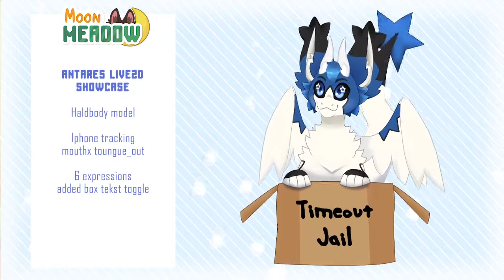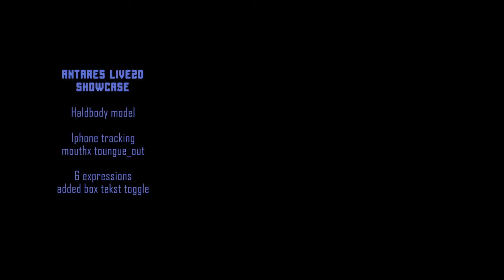Antares model showcase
Live2d model made for Antares